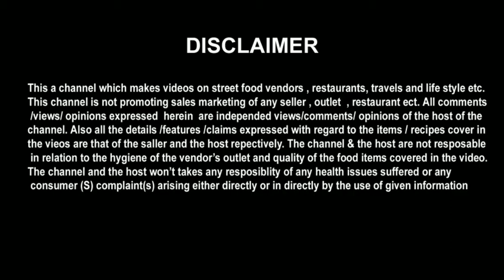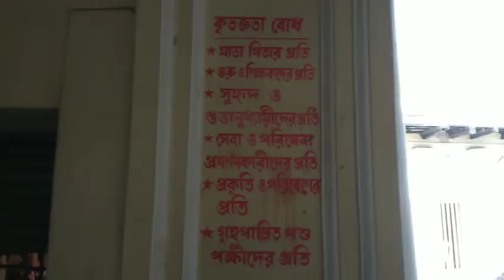বহরমপুর Tour সিরাজ এর শহর | দারুন একটা experience | মুর্শিদাবাদ Part - 3